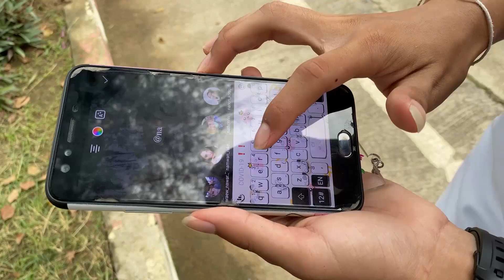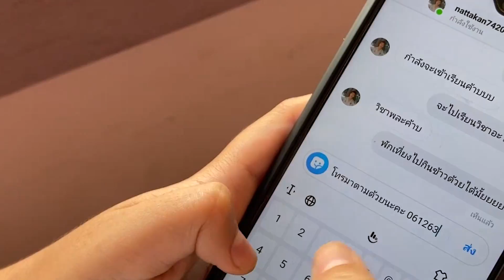MV ขอจองได้ไหม (CF NO CC) | Aueyauey เอ๋ยเอ้ย [ Cover.by 604 ]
Single: ขอจองได้ไหม (CF NO CC) cover.by 604
Artist: Bantita
Label: Wiengsa Music Record
Produced: Wasinee,Natthawadee
Director: Thiwaporn,Konkanok
Actors: Bantita,Natakarn,Nopthawat,Apisra,Thidarat,Nattanat,
Costumer: Aratchaporn,Nawarat
Composer: Suthathip
เธอ กินอะไรถึงได้น่ารักขนาดนี้
ทำไมยิ้มเธอ ดีต่อใจซะเหลือเกิน
ก็เขินเลย

เธอ ทำอะไรถึงได้ดูดีขนาดนี้
แค่เธอหันมา ก็ใจชาแทบละลาย
ไม่ไหวเลย

หาทางไม่เจอ หลงเธอไปแล้ว
แล้วใจเธอยังว่างรึเปล่า

ขอจองได้ไหม จองได้ไหม
ถ้าเธอยังไม่มีใคร
กับคนนี้ต้องการอะไรฉันยอมหมด

ก็เธอใช้คำว่าน่ารักสิ้นเปลือง
ทนไม่ไหวต้องขอจอง

ถ้ายังไม่มีเจ้าของ ก็ขอจองไว้ได้ไหม
เธอน่ะเป็นหวัดเหรอ ทำให้ฉันติดได้ไง
อะแฮ่ม อะแฮ่ม อะแฮ่ม ไม่รู้ว่าเป็นอะไร
ไอจามมันไม่ดี งั้นขอไอจีแทนได้ไหม

ทนไม่ไหวต้องขอจอง ขอจอง